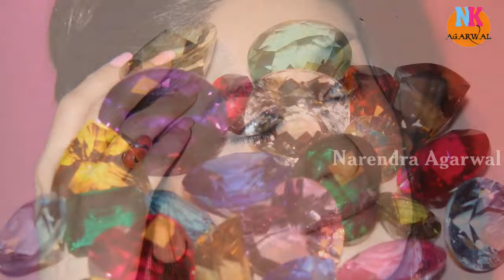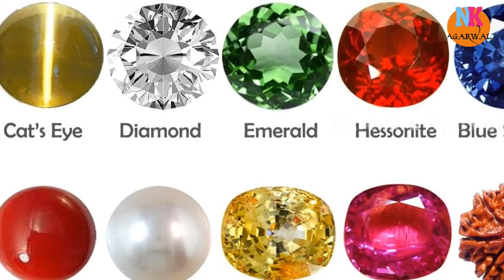रत्नों से होता है रोग उपचार भी...कौनसा रत्न किस बीमारी के लिए है उपयोगी जानिये इस विडियो में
जानें किस बीमारी में आपका साथ देगा कौन-सा रत्न,gemstone and disease,GEMS, DISEASE AND VEDIC ASTROLOGY,किस बीमारी में पहनें कौन-सा रत्न, जानिए,रत्न धारण

करने से हो सकता है जानलेवा रोगों का,रत्नों से रोगों का उपचार,Narendra Agarwal

gemstone for kidney disease

diseases cured by pearl

gemstone for mental illness

gemstone for health problems

benefits of wearing gemstones

ruby gemstone skin benefits

gemstones for skin problems

gemstone for paralysis